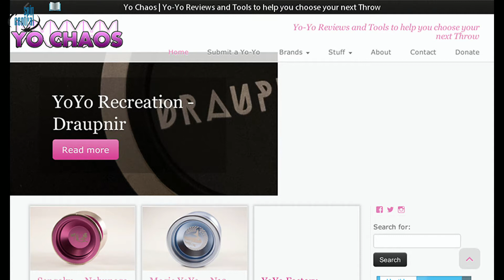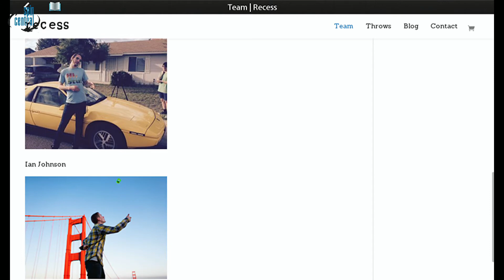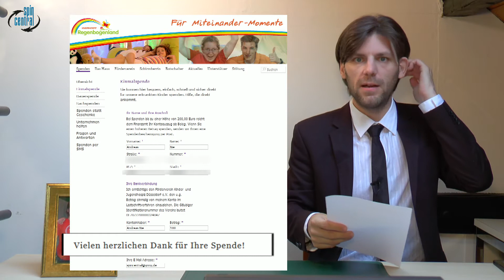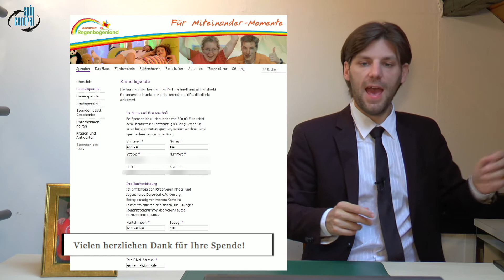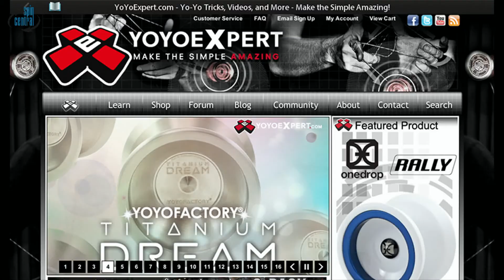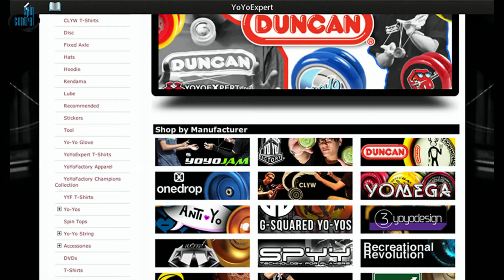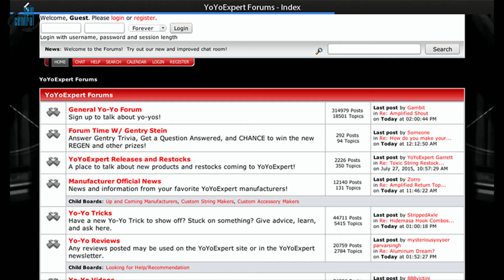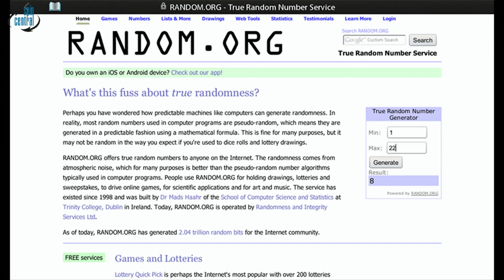Throwlicious Live S2 #6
In the sixth episode of Throwlicious Live I cover news (as always), take a look at the TiGER from iYoyo x ILYY as well as the YYF Dream. Then I announce the winner of the MarkMont Classic. And I say goodbye!